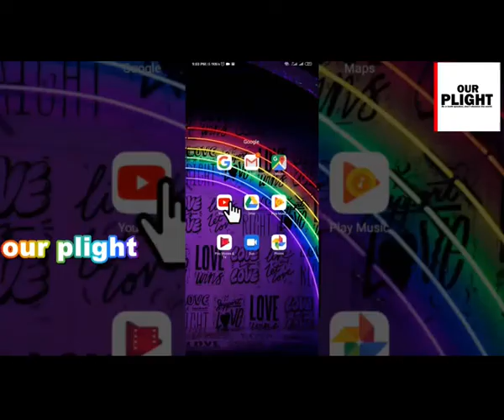තරුණයො කිහිපදෙනෙක් අවිත් අපිටඅසභය වචනයෙන් කථාකර තර්ජනය කළා අපි ඇවිදින්න ආවා ගොල්පෙස් එකට